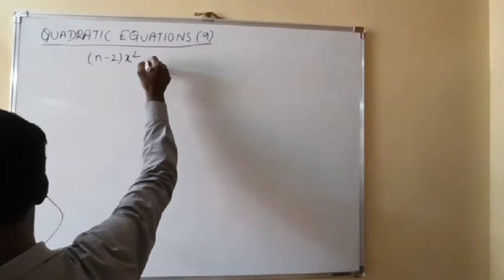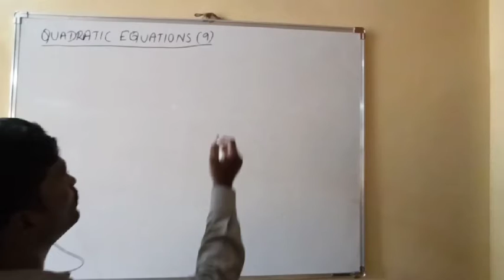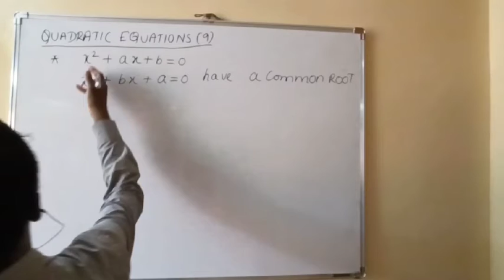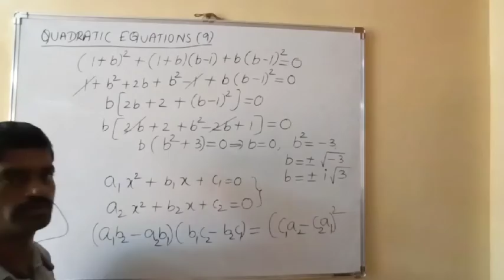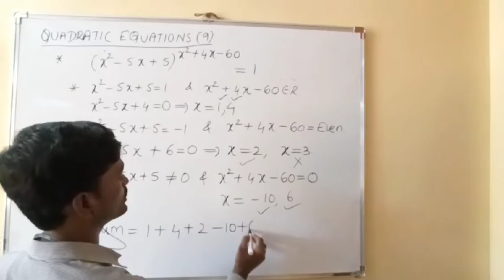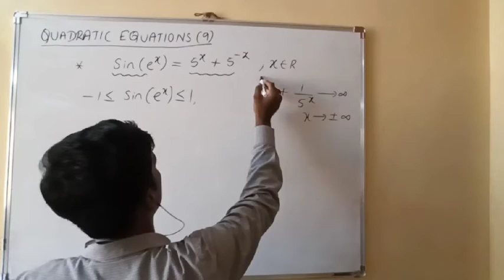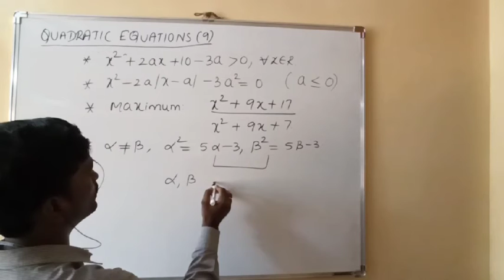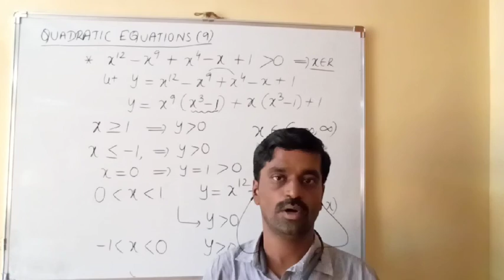Quadratic equation Jee Problems Part 2(mains/adv)